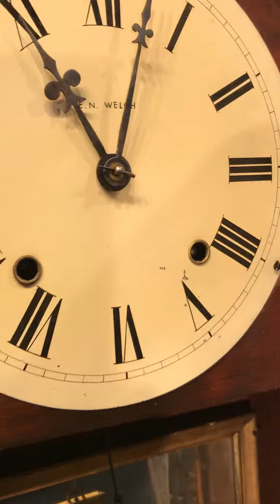May 14, 2019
UNUSUAL VINTAGE ANTIQUE E.N.WELCH WALL BELL STRIKING CLOCK